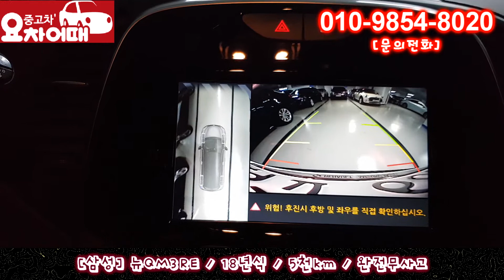허위매물 없는 중고차 추천 딜러 삼성 뉴QM3 RE 1,830만원 전액 할부 구매 가능